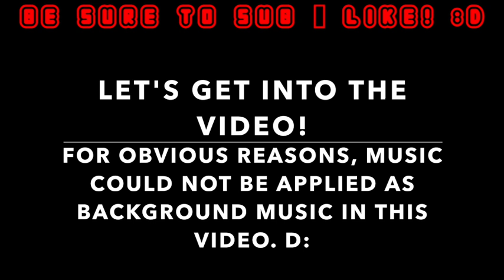Minecraft Musical Chairs - ft. Jif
In this video, Jif and I play musical chairs--In Minecraft! Hope you enjoy!